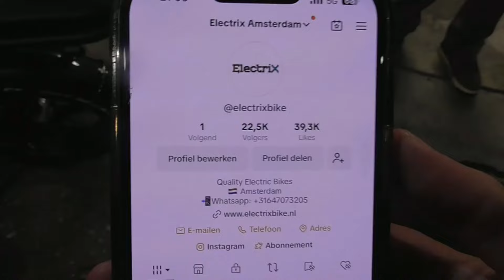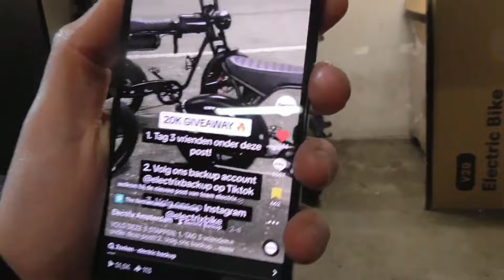SuperDangDo #311 - Fatbike bij (Electrix)